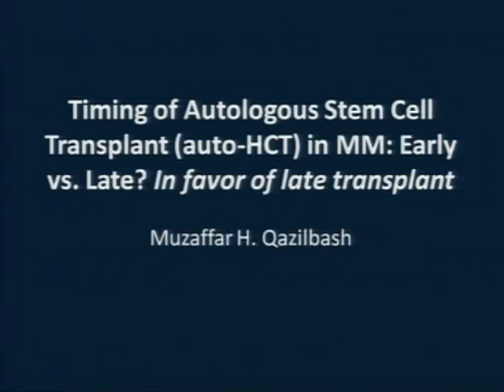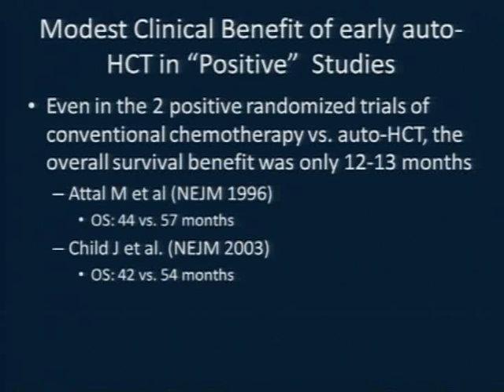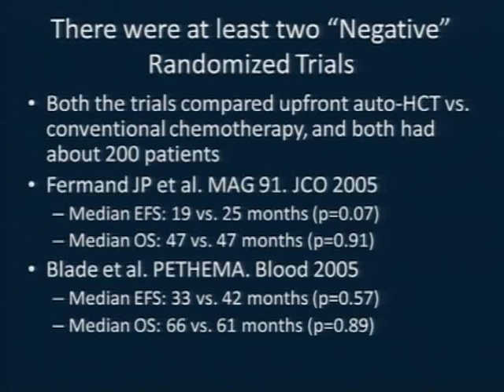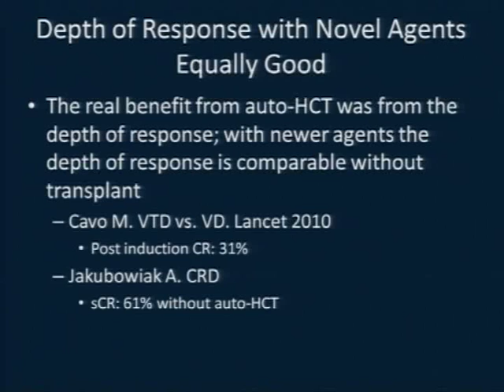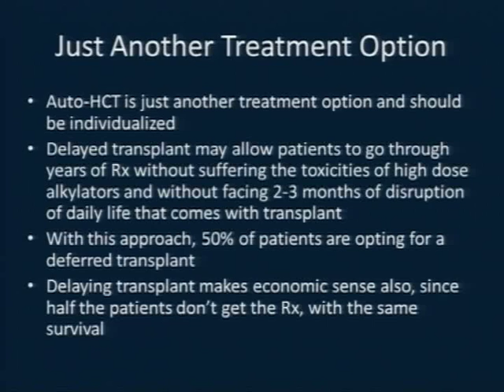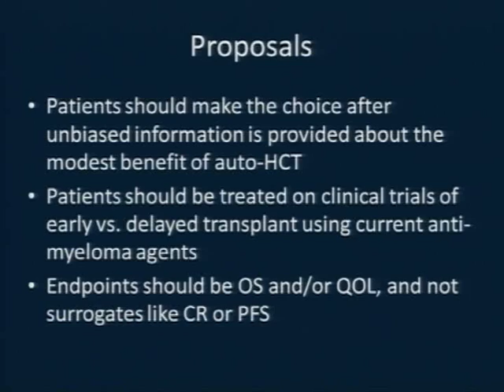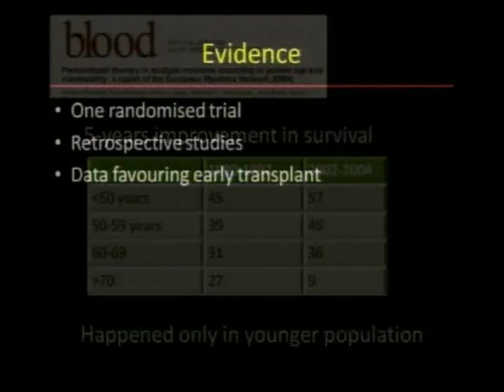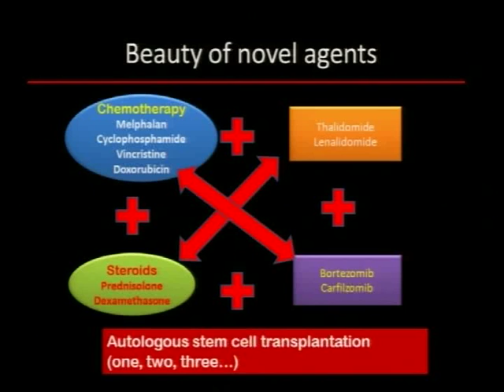Late Transplant for MM: Muzaffar Qazilbash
Dr Muzaffar Qazilbash from MD Anderson cancer Center discussed the data on delayed transplant in Multiple Myeloma at AUBH2012 Bangkok.